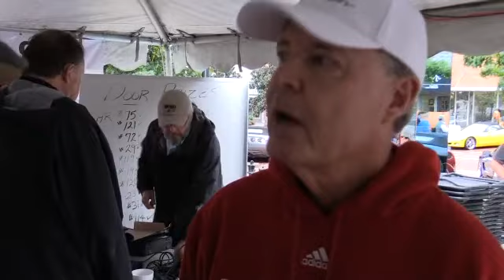ksst news 10 24 15 Corvette Show